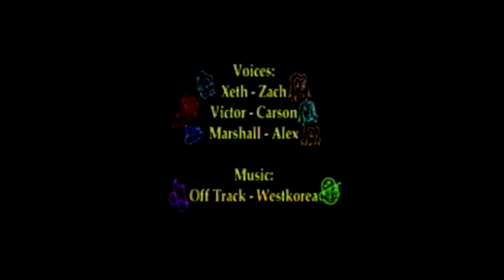Rooftops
This is one of my first animations.  I put it on a VHS tape, just for you.